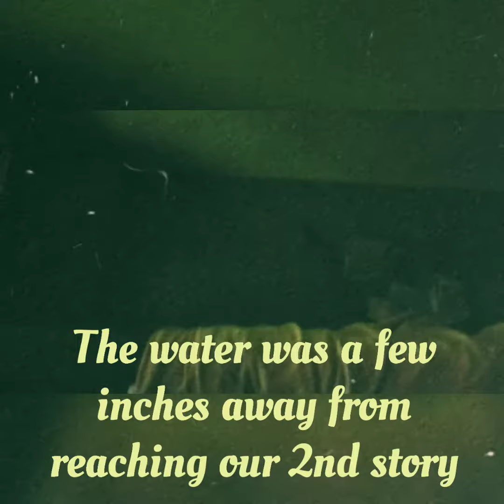Typhoon Ulysses (Vamco) Hits Marikina City Philippines - The Aftermath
I just would like to share to you our extreme flood experience during the typhoon Ulysses (typhoon Vamco) that hit the Philippines this November 2020, particularly in our place which is Marikina City. It was definitely the most terrifying experience in my whole life not really because of the flood itself but because I was very worried about my son and how was I going to save him.

Luckily, by the Grace of God, we survived! We can't thank the Lord enough. We may have lost a lot of things, but we're alive!